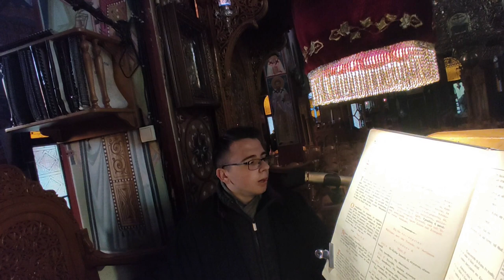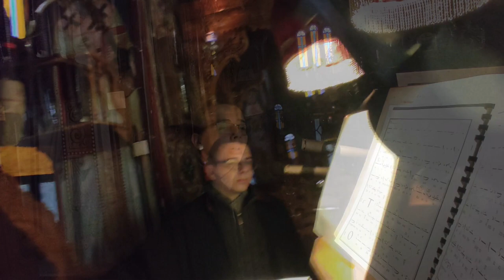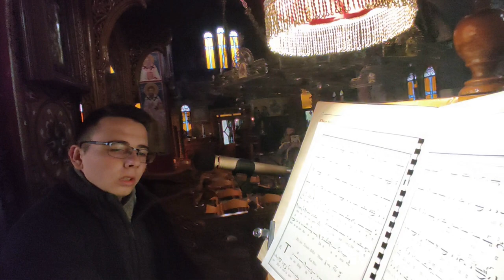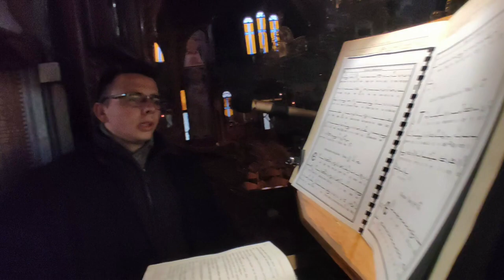Oktavist Massive Ison G2 B1, Oktavism In Christian Orthodox Church Part 2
The video is filmed in the church of Ascension of Christ Larissa, Greece 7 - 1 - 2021. Out of the Church we had -10 celcius degrees.
In the video, on the left, is Mr. Theodosios Diamantis, Protopsaltis and our teacher in Byzantine Music, and conductor of our choir, Byzantine and Τraditional Workshop Choir.
On the right is chanter Lefteris Karagiorgos. Contra bass ison Ioannis Tsoumaris..

Το βίντεο έχει τραβηχτεί στην Ανάληψη Του Σωτήρος στην Λάρισα, Ελλάδα,  στην εορτή του Τιμίου Προδρόμου 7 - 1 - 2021, με εξωτερική θερμοκρασία -10 κελσίου! Αριστερά είναι ο κ. Θεοδόσιος Διαμάντης, Πρωτοψάλτης του Ιερού Ναού και δάσκαλος βυζαντινής μουσικής. Επίσης είναι ο χοράρχης της χορωδίας μας, Βυζαντινό και Δημοτικό Εργαστήρι.
Δεξιά είναι ο επίσης μαθητής του δασκάλου και εξαίρετος ψάλτης Καραγιώργος Λεφτέρης. Κόντρα μπάσο ισοκράτημα Ιωάννης Τσούμαρης.